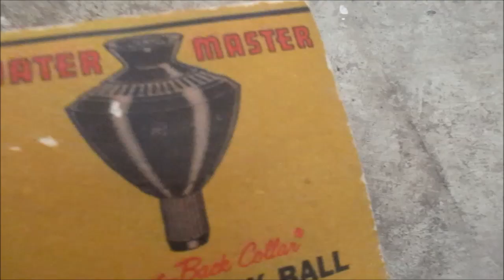Water Master Plumber